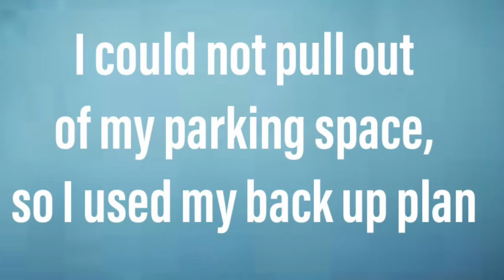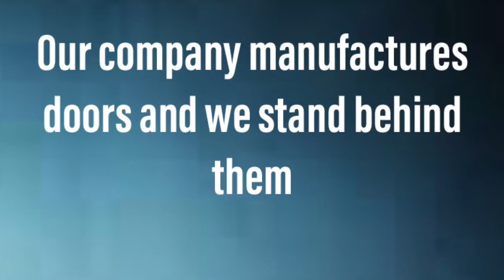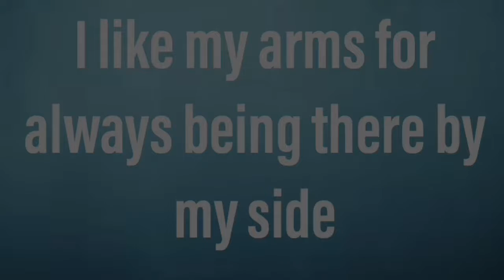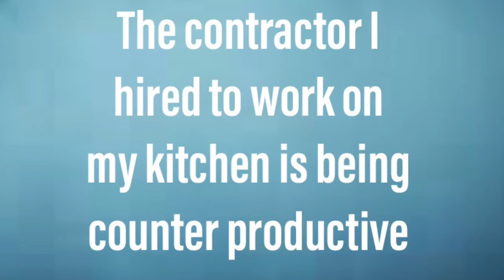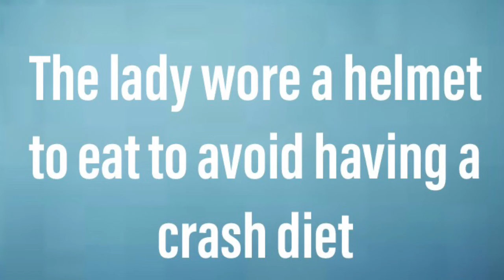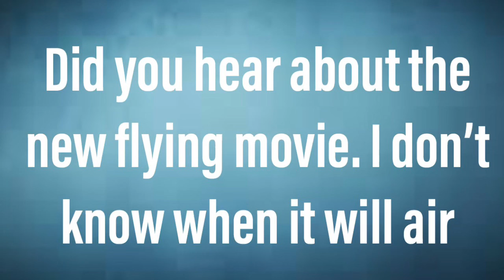50 Terrible puns: Part 2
Here is 50 more terrible puns to enjoy. I guess